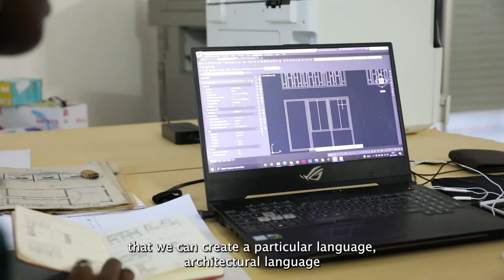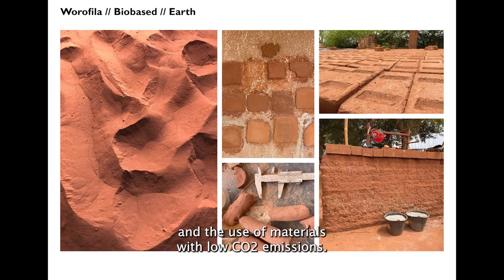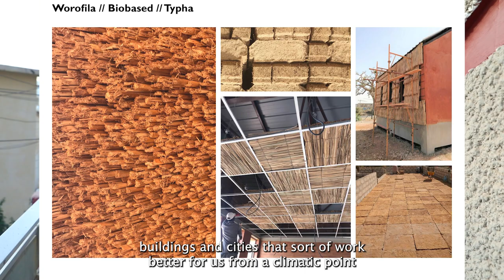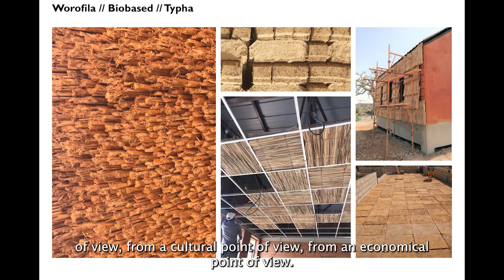Worofila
A bioclimatic approach